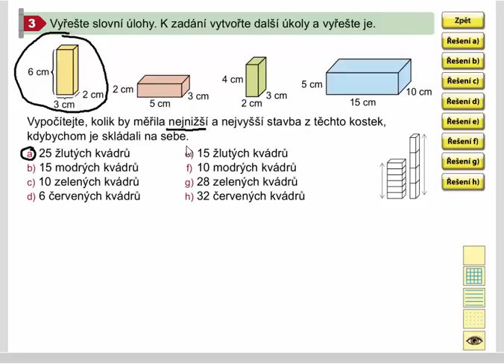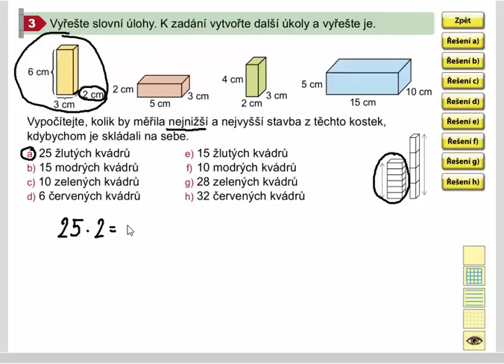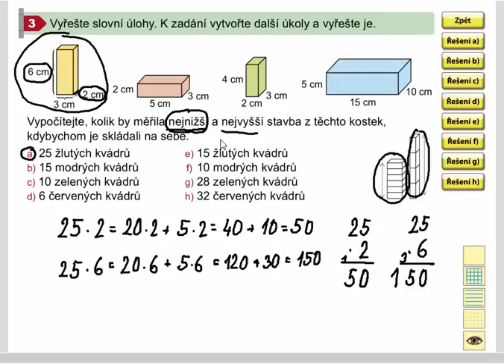Písemné násobení (slovní úlohy), Matýskova matematika pro 4.ročník, 1. díl, str. 13, cv. 3